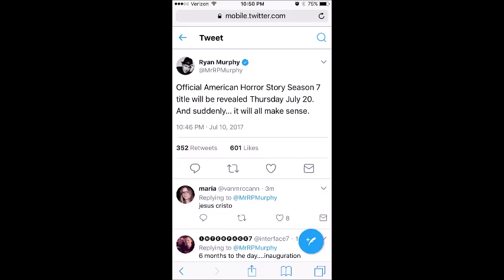American Horror Story Season 7's Theme Release Date!!!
LINKS:
MARY'S BOOKS & THANGS:
--The Freaks of AHS on SnapChat: @AHS freaks
--The AHS Facebook Group: TheFreaksofAHS
--The AHS Instagram group: thefreaksofahs
--The AHS Twitter Group: thefreaksofAHS
--Burnt Toast: YouTube.com/burnttoast